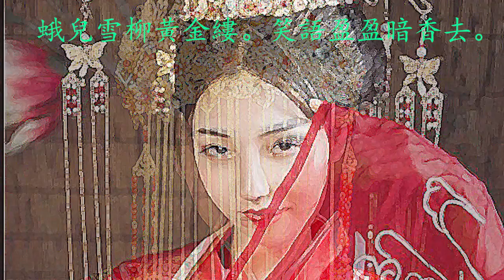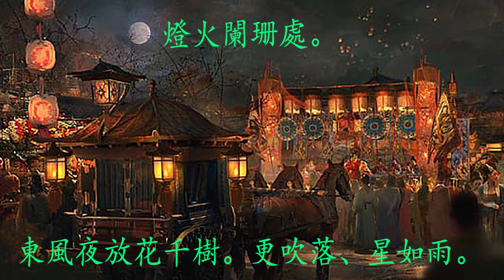青玉案·元夕 2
“青玉案·元夕”, 宋代：辛棄疾詞， 梁二黑曲
Beracah Yeung (Soprano)
張遠航 (Alto)
Chivey Wu (Tenor)
Mike Law (Bass)

東風夜放花千樹。更吹落、星如雨。寶馬雕車香滿路。鳳簫聲動，玉壺光轉，一夜魚龍舞。
蛾兒雪柳黃金縷。笑語盈盈暗香去。眾里尋他千百度。驀然回首，那人卻在，燈火闌珊處。
譯文
像東風吹散千樹繁花一樣，又吹得煙火紛紛，亂落如雨。豪華的馬車滿路芳香。悠揚的鳳簫聲四處回蕩，玉壺般的明月漸漸西斜，一夜魚龍燈飛舞笑語喧嘩。
美人頭上都戴著亮麗的飾物，笑語盈盈地隨人群走過，身上香氣飄灑。我在人群中尋找她千百回，猛然一回頭，不經意間卻在燈火零落之處發現了她。